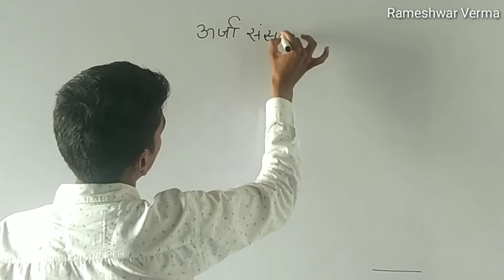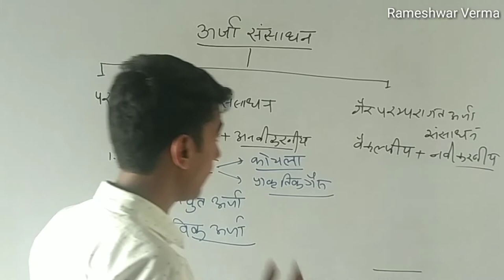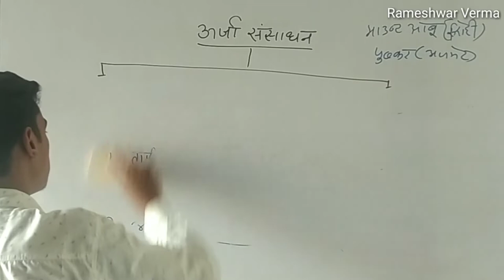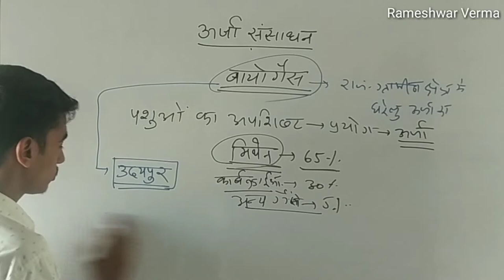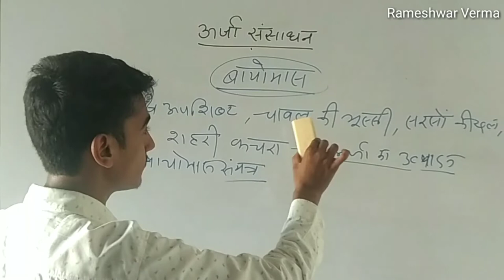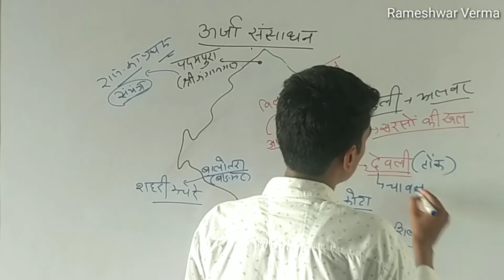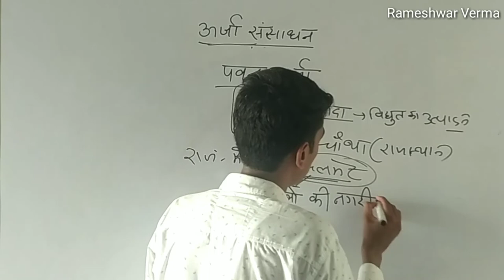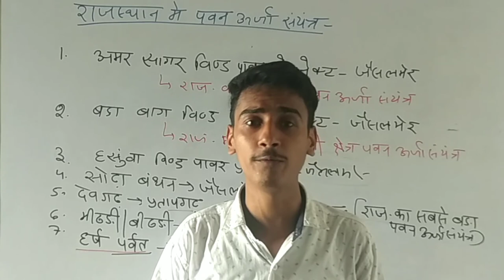राजस्थान का भूगोल, राजस्थान में ऊर्जा संसाधन